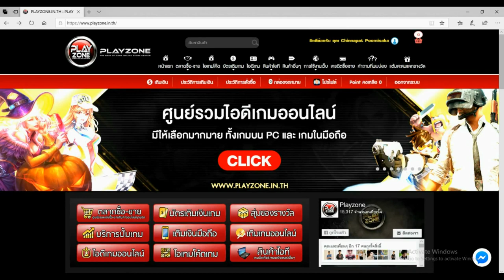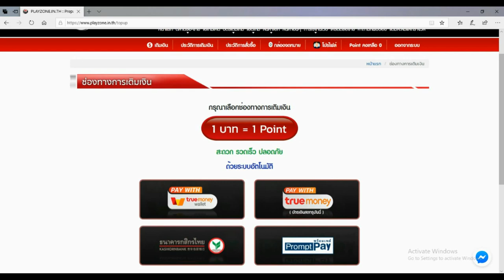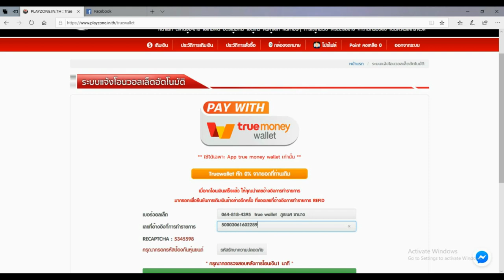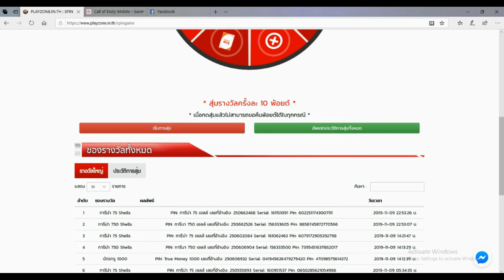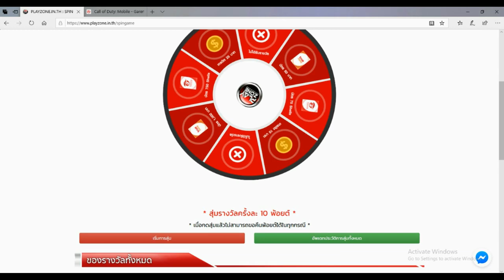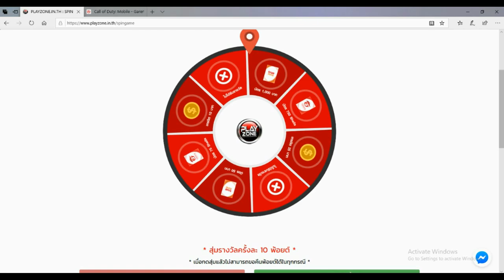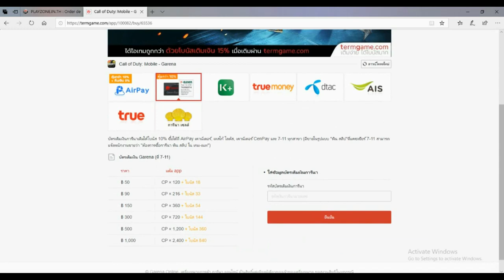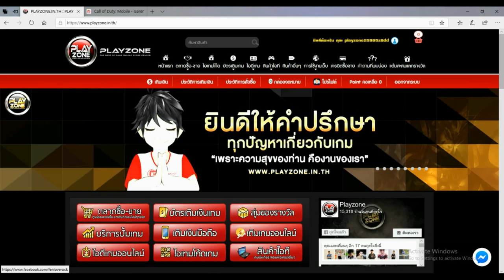Call of Duty: Mobile สอนรับเหรียญ CP ฟรีง่ายๆด่วน! ได้จริง100% รีบดูก่อนหมดเขต!!